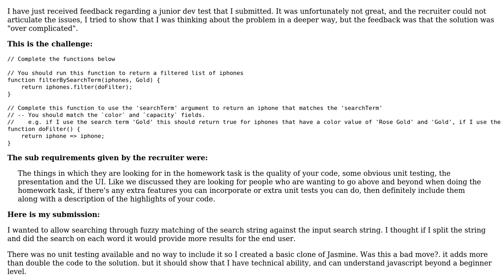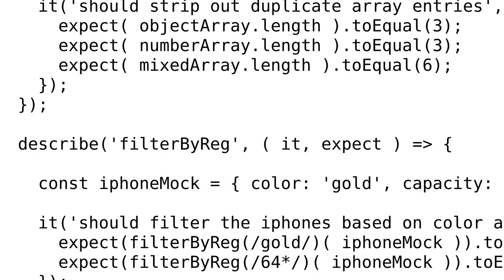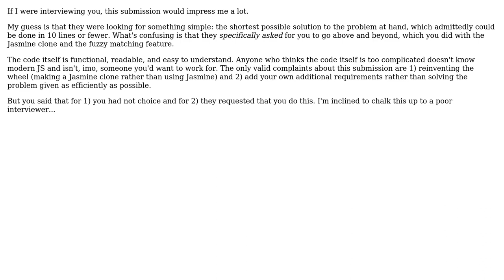Code Review: Returning a filtered list of iPhones (2 Solutions!!)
Code Review: Returning a filtered list of iPhones

With thanks & praise to God, and with thanks to the many people who have made this project possible! | Content (except music & images) licensed under CC BY-SA | Music | Images & others | With thanks to user webdeb user synthet1c user Jonah user 200_success and the Stack Exchange Network Trademarks are property of their respective owners. You are responsible for your own actions.